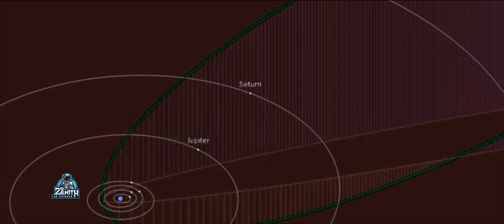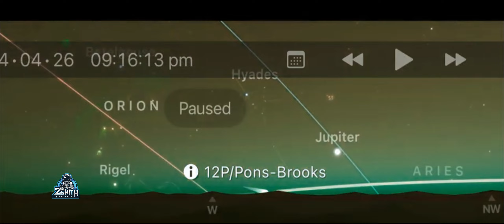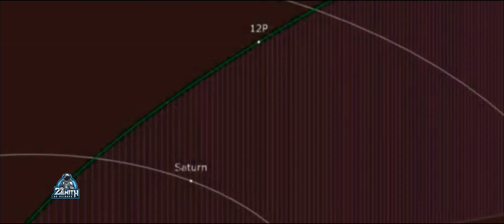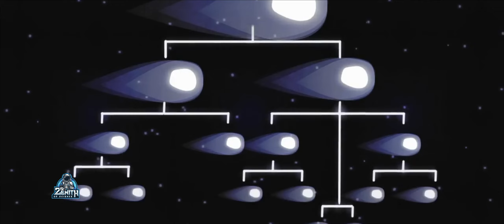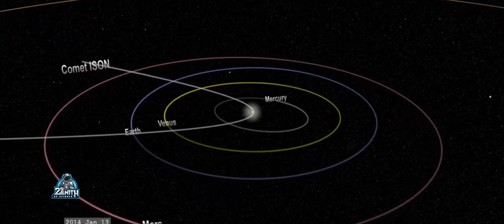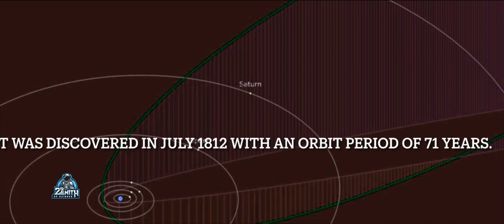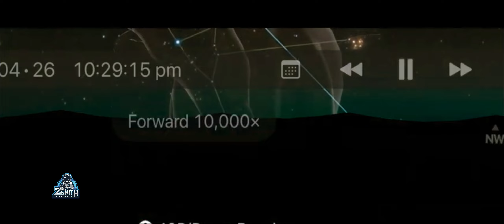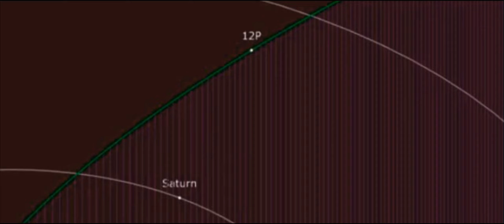பூமியை நோக்கி வரும் எரிமலைகள் நிறைந்த விண்கல் விண்கல் | The volcanic comet | zenith of science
An enormous volcanic comet the size of a small city has violently exploded for the second time in four months as it hurtles toward the sun. And just like the previous eruption, the cloud of ice and gas emitted what looked like a gigantic pair of horns.

The comet, named 12P/Pons-Brooks, is a cryovolcanic — or cold volcano — comet. It has a solid nucleus, with an estimated diameter of 10.5 miles (17 kilometers), and is filled with a mix of ice, dust and gas known as cryomagma. The nucleus is surrounded by a fuzzy cloud of gas called a coma, which leaks out of the comet's interior.

When solar radiation heats the comet's insides, the pressure builds up and the comet violently explodes, shooting its frosty guts out into space through large cracks in the nucleus's shell.

Animation from NASA.ESO.Pixapay and space Engine
Music from TunTank

Script, Edit and voice : M LOGABALAKARTHIKEYAN
SEO By Meena
1. The videos have no negative impact on the original works.
3. The videos are transformative in nature.
4. We use only the audio component and tiny pieces of video footage, only if it's necessary.